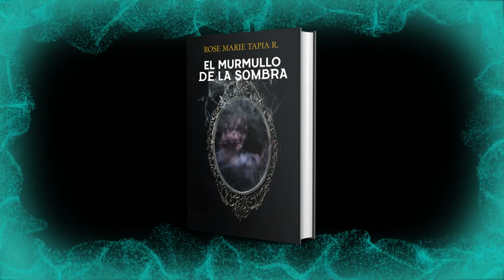EL MURMULLO DE LA SOMBRA PRÓXIMA ESTACIÓN DE LA TRAVESÍA LITERARIA DE LA OBRA DE ROSE MARIE TAPIA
¡Enfrenta tus miedos con “El murmullo de la sombra” de Rose Marie Tapia! En esta cautivadora novela, el miedo se convierte en el protagonista de una historia que te invita a explorar las profundidades del alma humana y las complejidades de la existencia.
Acompaña a Yazmina, la valiente protagonista, mientras enfrenta sus temores más profundos: el miedo a la muerte y el temor a la soledad. En un momento crucial de su vida, Yazmina se ve inmersa en una travesía emocional que amenaza con transformar su destino y el de quienes la rodean.